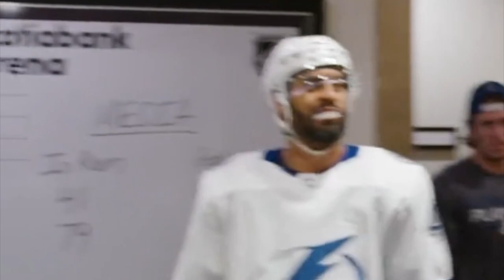Tampa Bay Lightning Keep It Serious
This is how they celebrate Playoff W's, check out the videos from last year.

Every day gets spent creating content to provide you lighthearted hockey entertainment  - if you would like to support this journey then consider subscribing to the channel - you'd make a glove's day 😁

Welcome to the most magical place in hockey youtube, the home of the Generational Talent, Glovey McGlovin. This mainly parody channel is all about the NHL but in a creative yet entertaining light.